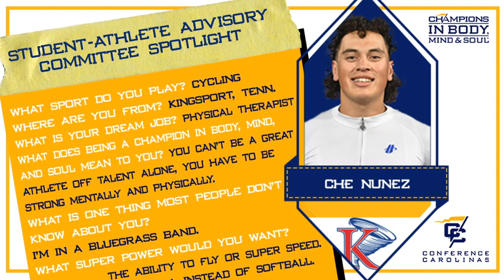SAAC Spotlight - Ché Nunez, King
Get to know Ché Nunez of King cycling in the Oct. 22 Conference Carolinas Student-Athlete Advisory Committee spotlight.